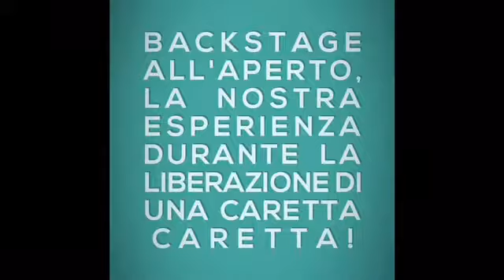"PA ARENELLA 1A"Backstage all'aperto